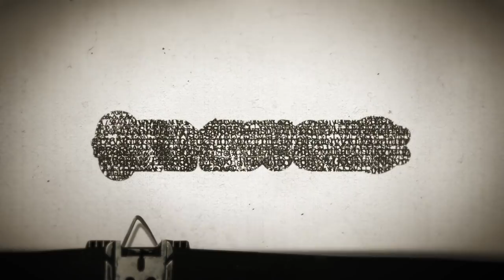Timesuck | The Real Inglorious Basterds: Operation Greenup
Operation Greenup was a covert OSS operation carried out by a special group of men many have called the “real life Inglorious Basterds,” a reference to the 2009 Quentin Tarantino film in which a group of US Jewish soldiers plot to assassinate high-up Nazi leaders. Two Jewish refugees living in Brooklyn - Frederick Mayer and Hans Wynberg, and Franz Weber, a Wehrmacht lieutenant and Allied POW who has belatedly come to his senses about the tyrannical, antisemitic, sociopathic nature of Adolf Hitler - parachute behind enemy lines to, amongst other intel objectives, gather intelligence regarding a mythical alpine fortress the Nazis may have built to extend WW2 by six months. Today's story reads like a movie - but all this bravery and espionage really happened. Hail Nimrod!

Thank you Space Lizards for helping us give over $14,000 - I’ll know the exact figure next week - - a hardship fund just established by the Miami Heat basketball team to help those impacted by the devastating building collapse in Surfside, Florida.